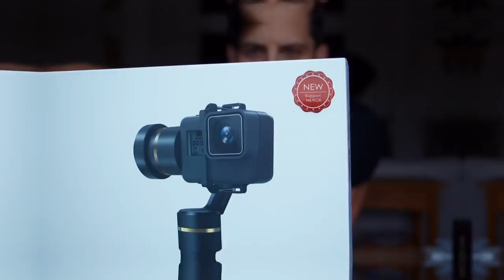MY $10,000 RISK | New Channel Direction | New Kit Unboxing & More (Camera GoPro Gimbal) ad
New Filming Kit Unboxing & Review of the Best Value Gimbal, Action Camera (GoPro Hero 6 Black), Canon Camera Vs Sony and why I have invested $10,000 (£7,500) in a new business venture to bring back what we started!

SET-UP

Canon 80D
GoPro Hero 6 Black
GoPro Protective Case
GoPro Telesin Triple Charger
FeiyuTech 3 Axis Gimbal